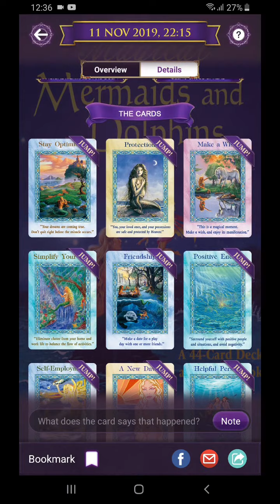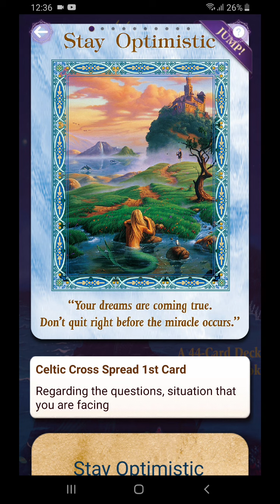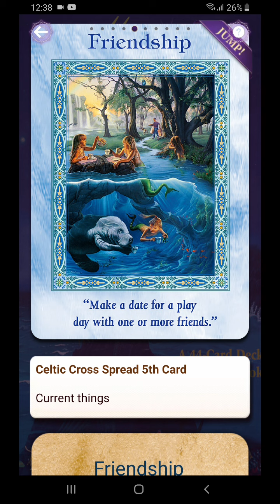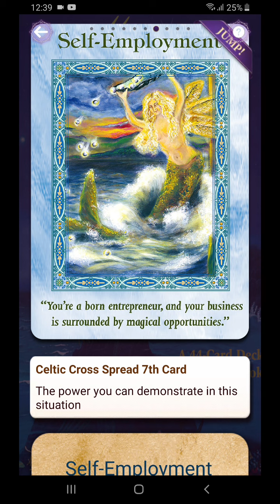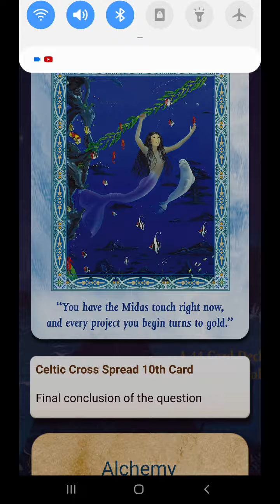Virgo, Tetap optimis! Dirimu terproteksi. Apakah teman hanya masalah? Terburuk sudah terlampaui.